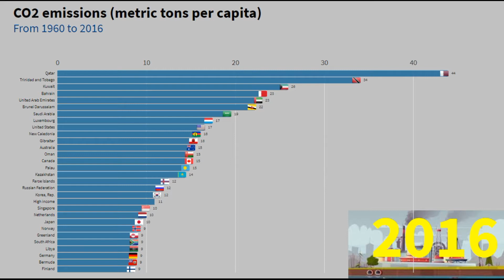Top 30 Countries Carbon Dioxide (CO2) Emission from1960 to 2016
This video shows the Top 30 countries by the total annual carbon dioxide emission (CO2 emission) from 1960 to 2016. The first ranking is not what you would expect.

DATA:
WorldBank Data